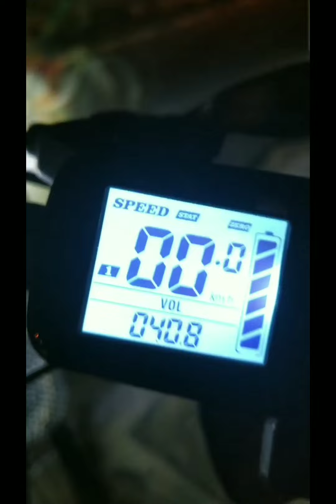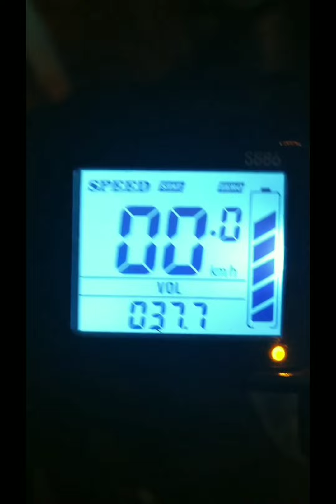Bike Dafra Vex UpGrade parte 2 Testando